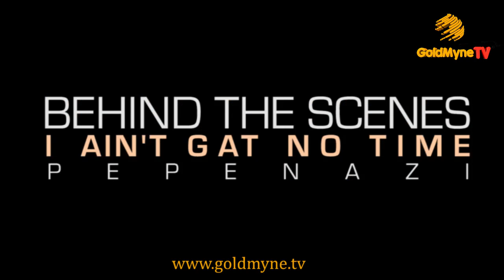THE MAKING, PEPENAZI - "I AIN'T GAT NO TIME"